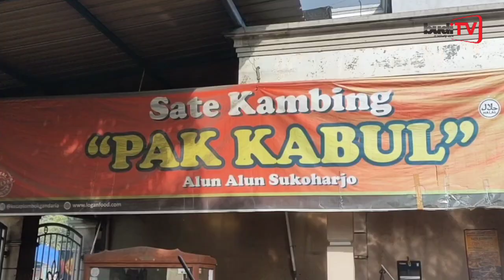Ada Ikan Koi Jumbo di Warung Sate Kambing Pak Kabul. Alun Alun Sukoharjo. Denokan, Jetis, Sukoharjo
Sate Kambing Pak Kabul
Alun Alun Satya Negara Sukoharjo
Denokan, Jetis, Kec. Sukoharjo, Kabupaten Sukoharjo, Jawa Tengah 57511